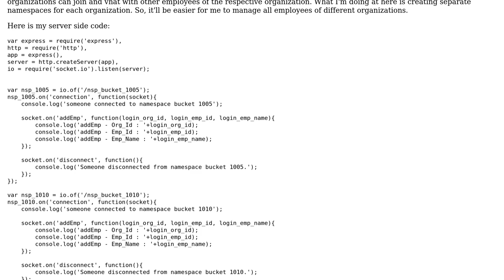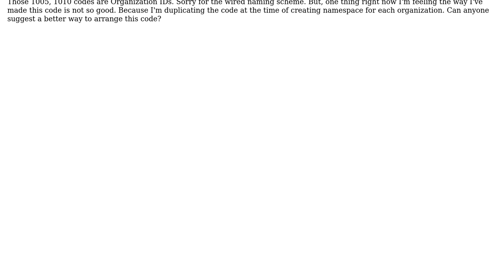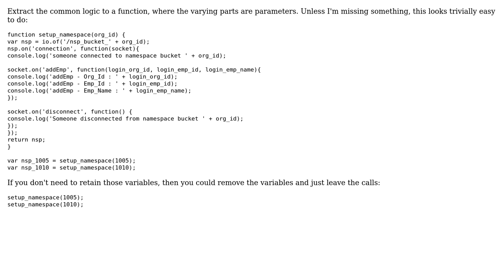Socket namespace for a chat module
With thanks & praise to God, and with thanks to the many people who have made this project possible! | Content (except music & images) licensed under CC BY-SA | Music | Images & others | With thanks to user Suresh user janos user Jamal and the Stack Exchange Network Trademarks are property of their respective owners. You are responsible for your own actions.